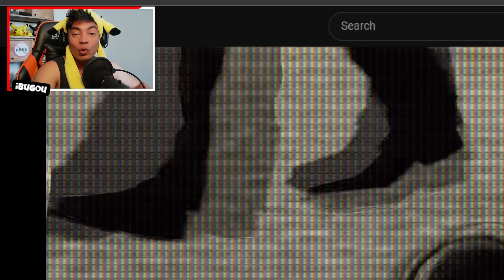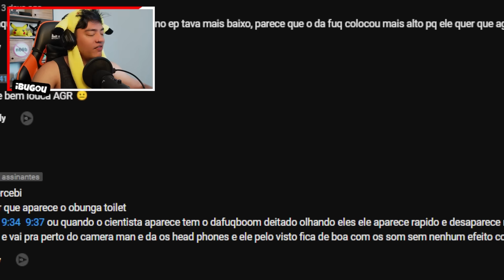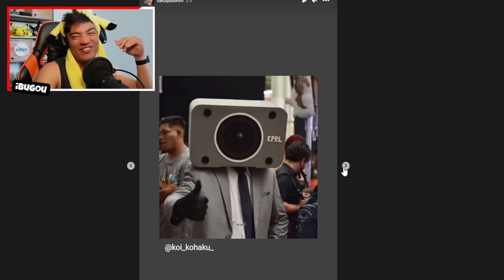VAZOU EP 63 G-MAN UPGRADE ! 😨 [ Skibidi Toilet Explicado Season 21 Episodio 63 ]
😗 Instragram: @iBugou

🕹️ Meus Jogos:
Doors but Simulator
Doors but Kawaii
The Piggysons